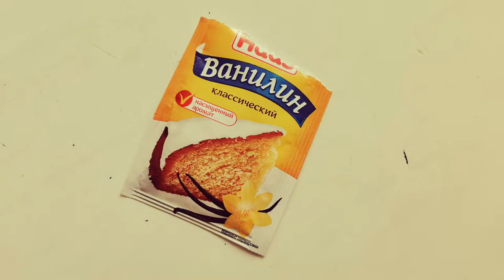Пышные оладьи на сметане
Попробовал впервые приготовить оладьи со сметаной - результат превзошел все ожидания! Воздушные, румяные и очень-очень вкусные получились оладушки! Делюсь с вами рецептом! Приятного аппетита!